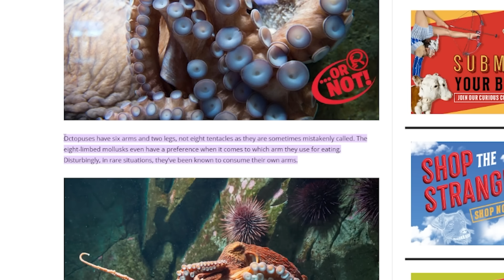MEGA GROTE en ZACHTE KNUFFELS MAKEN!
In deze video maken we verschillende knuffels. HEEL groot, HEEL erg zacht en MEGA schattig!